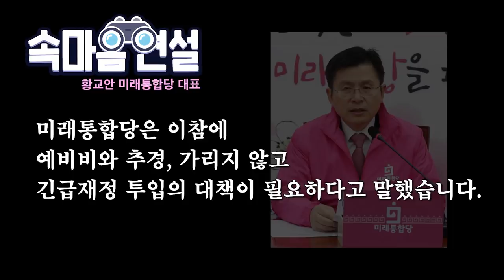[속마음연설] 황교안 미래통합당 대표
월~목 20시 : 용칼+용터뷰 (with 스페셜게스트)
월요일 21시 : 관훈라이트클럽 (with 민동기, 정상근)
화요일 21시 : 피하지방법원 (with 김남국, 소제인)
수요일 21시 : 히히히스토리 (with 김준혁, 오윤혜)
목요일 21시 : 정치부심 (with 황현희, 박원석, 김성회, 최민희)
금요일 20시 : 박시영의 눈

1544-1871